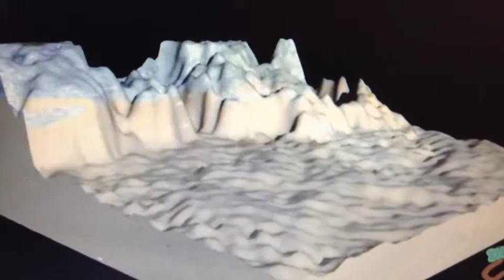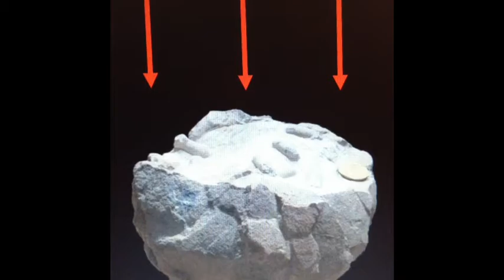My Movie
description